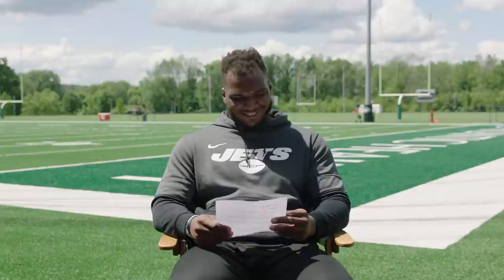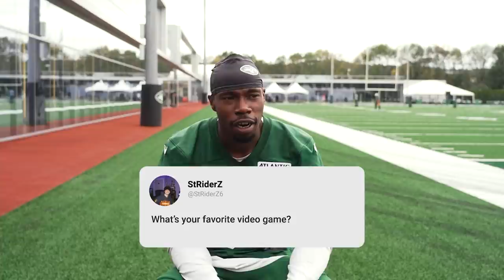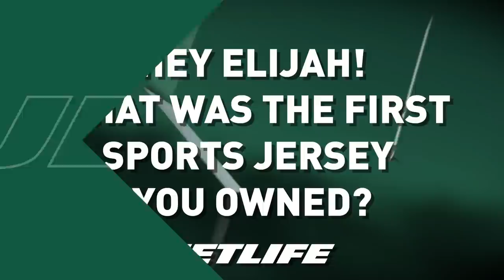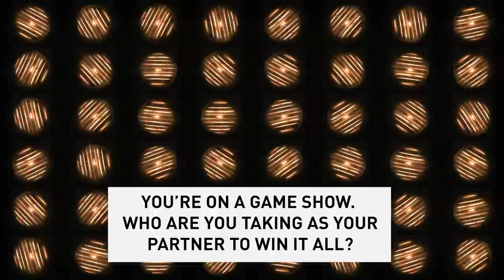JetLife 2021 Episode 3 | The New York Jets | NFL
Watch JetLife Saturdays at 11:35 PM on CBS 2 in New York.